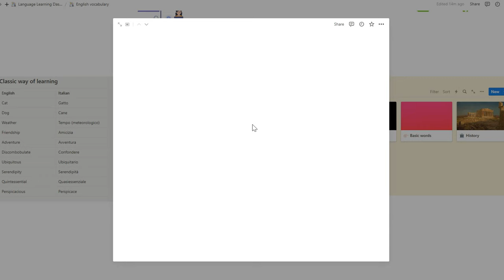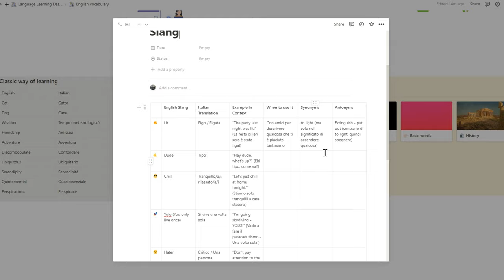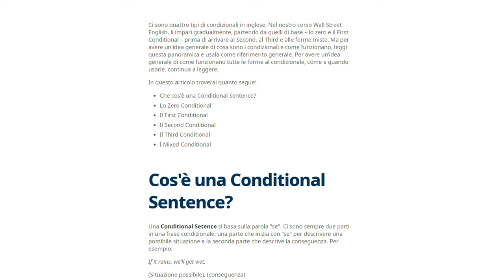Come imparare l'inglese meglio del 99% degli studenti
Ciao amiche e amici. Oggi vi spiego come ho fatto a migliorare drasticamente il mio livello d'inglese nonostante avessi una laurea in lingue, con questi 5 consigli che vi faranno fare un salto di qualità nel vostro percorso di apprendimento. Oggi l'inglese mi consente di vivere a Londra e lavorare in una big tech, e seguendo questi consigli sarete in grado di raggiungere i vostri obiettivi più facilmente.

Capitoli:
0:00 Non fare questo errore
0:54 Fai queste due cose
1:23 Tip 1
1:50 Notion per l'inglese
2:17 Tip 2
2:42 Tip 3
3:14 Tip 4
3:35 Tip 5
3:48 Fate errori
4:15 Vantaggi dell'inglese

Grazie e ci vediamo al prossimo video!

Fede